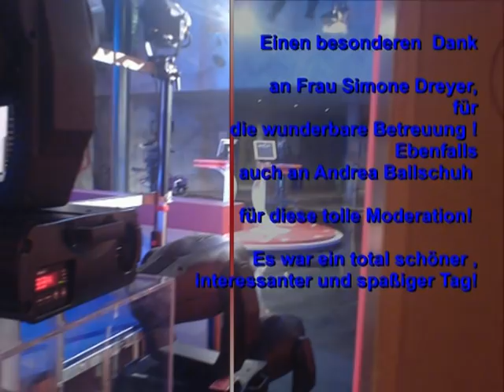Auftritt bei Quickie im MDR (bessere Qualität)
Mein Auftritt in der MDR Quizshow Quickie.
Habe die Sendung etwas geschnitten
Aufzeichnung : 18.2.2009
Ausstrahlung: 7.3.2009
Aufgezeichnet im MDR-Landesfunkhaus Magdeburg
Es hat echt super viel Spaß gemacht !
:D